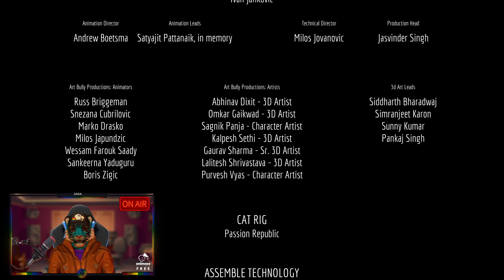A bitter sweet ending - Stray Final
This ending was...something...